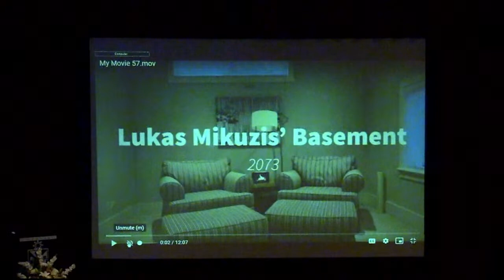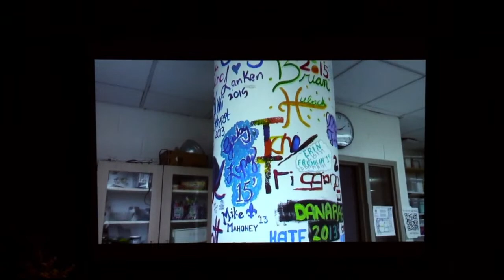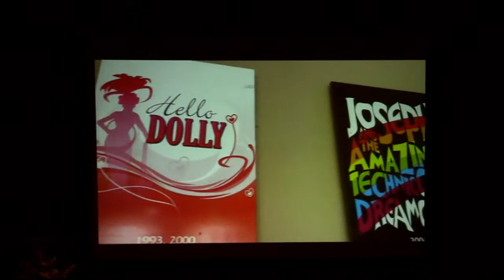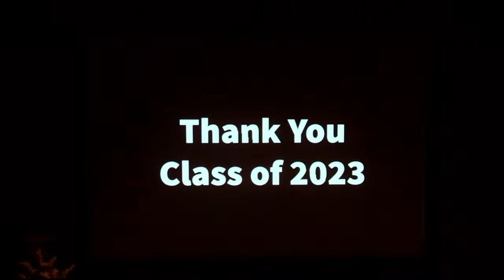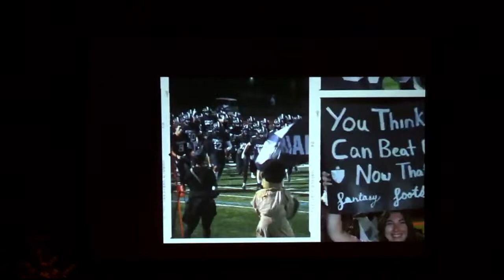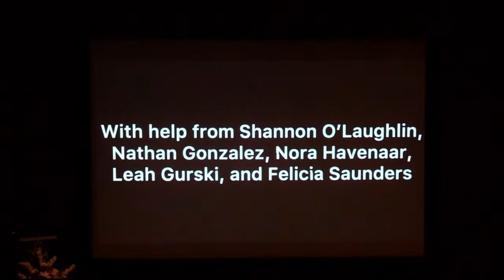Fenwick High School | Baccalaureate Mass | May 24, 2023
Fenwick High School
Baccalaureate Mass